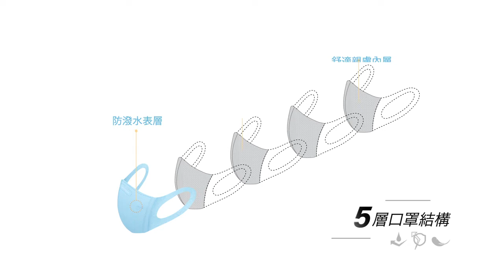Atomy Anti Pollution Mask 艾多美 空汙防護口罩 - 中文